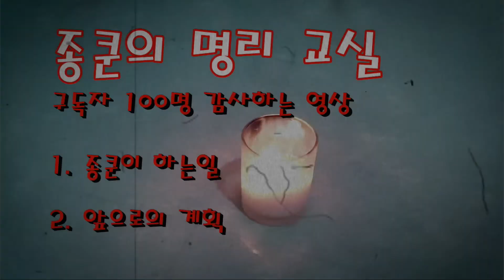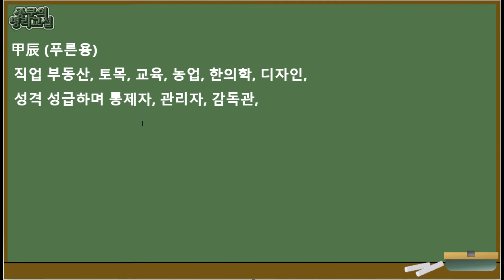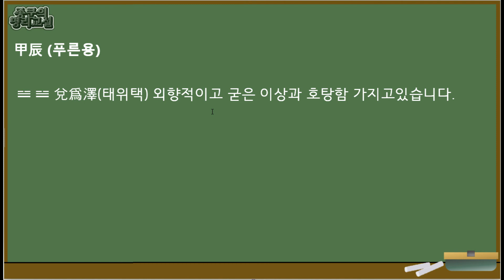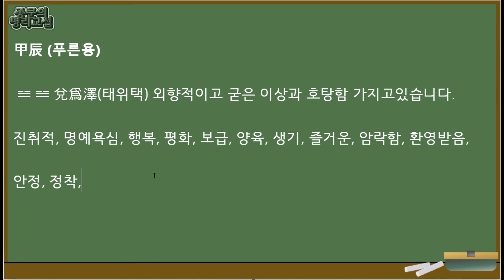[종쿤] 갑진일주에 대한 모든것